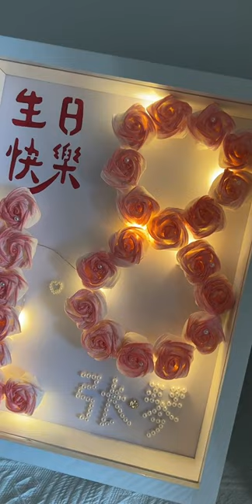My Handmade Daily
"Crafty Creations DIY" is a catchy and descriptive name that clearly communicates the focus on crafting and DIY projects. Here's a bio to go along with it:

Bio:
"At Crafty Creations DIY, we believe in the power of creativity to transform everyday materials into extraordinary masterpieces. Whether you're a seasoned crafter or just starting out, our platform is your go-to destination for inspiration, tutorials, and tips to unleash your imagination. Join our vibrant community of makers and explore endless possibilities as you embark on your crafting journey. Let's turn ideas into reality, one DIY project at a time."
"Crafting Inspiration, One Tutorial at a Time"
"Unleash Your Creativity, Craft Your World"
"Where DIY Dreams Come to Life"
"Crafting Connections, Crafting Joy"
"Empowering Creativity, Crafting Community"
"Crafting Happiness, One Project at a Time"
"Transforming Ideas into Handmade Wonders"
"Crafting Together, Creating Memories Forever"
"Crafting Magic, Making Moments"